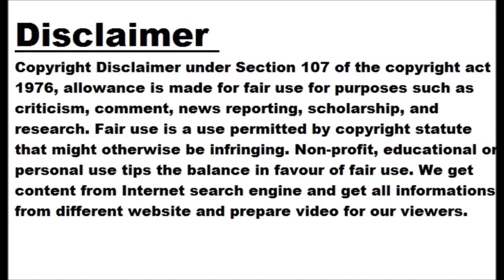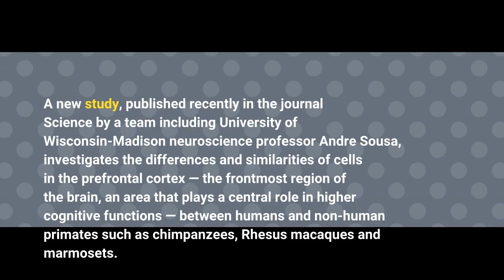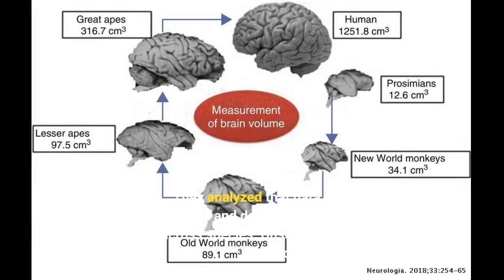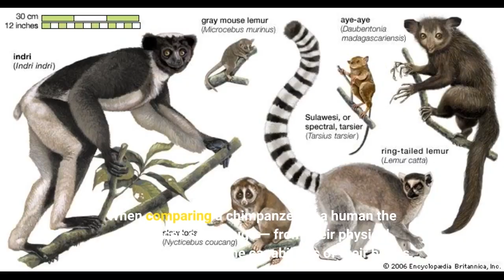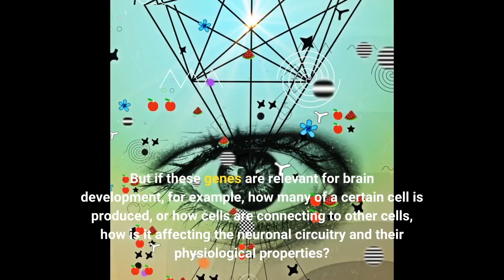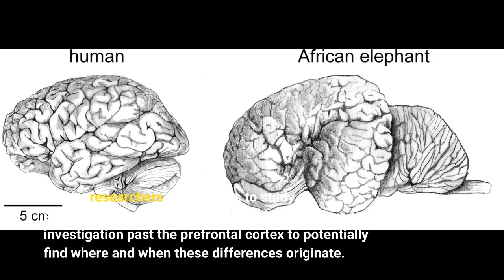Differences between brains of primates are small but significant, study shows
While the physical differences between humans and non-human primates are quite distinct, a new study reveals their brains may be remarkably similar. And yet, the smallest changes may make big differences in developmental and psychiatric disorders. Understanding the molecular differences that make the human brain distinct can help researchers study disruptions in its development. A new study, published recently in the journal Science by a team including University of Wisconsin-Madison neuroscience professor Andre Sousa, investigates the differences and similarities of cells in the prefrontal cortex — the frontmost region of the brain, an area that plays a central role in higher cognitive functions — between humans and non-human primates such as chimpanzees, Rhesus macaques and marmosets.
The cellular differences between these species may illuminate steps in their evolution and how those differences can be implicated in disorders, such as autism and intellectual disabilities, seen in humans. Sousa, who studies the developmental biology of the brain at UW-Madison’s Waisman Center, decided to start by studying and categorizing the cells in the prefrontal cortex in partnership with the Yale University lab where he worked as a postdoctoral researcher.
“We are profiling the dorsolateral prefrontal cortex because it is particularly interesting. This cortical area only exists in primates. It doesn’t exist in other species,” Sousa says. “It has been associated with several relevant functions in terms of high cognition, like working memory. It has also been implicated in several neuropsychiatric disorders. So, we decided to do this study to understand what is unique about humans in this brain region.”
Sousa and his lab collected genetic information from more than 600,000 prefrontal cortex cells from tissue samples from humans, chimpanzees, macaques and marmosets. They analyzed that data to categorize the cells into types and determine the differences in similar cells across species. Unsurprisingly, the vast majority of the cells were fairly comparable.
“Most of the cells are actually very similar because these species are relatively close evolutionarily,” Sousa says.
Sousa and his collaborators found five cell types in the prefrontal cortex that were not present in all four of the species. They also found differences in the abundancies of certain cell types as well as diversity among similar cell populations across species. When comparing a chimpanzee to a human the differences seem huge — from their physical appearances down to the capabilities of their brains. But at the cellular and genetic level, at least in the prefrontal cortex, the similarities are many and the dissimilarities sparing.
“Our lab really wants to know what is unique about the human brain. Obviously from this study and our previous work, most of it is actually the same, at least among primates,” Sousa says.
The slight differences the researchers found may be the beginning of determining some of those unique factors, and that information could lead to revelations about development and developmental disorders at a molecular level.
“We want to know what happened after the evolutionary split between humans and other primates,” Sousa says. “The idea is you have a mutation in a gene or in several genes and those genes now have slightly different functions. But if these genes are relevant for brain development, for example, how many of a certain cell is produced, or how cells are connecting to other cells, how is it affecting the neuronal circuitry and their physiological properties? We want to understand how these differences lead to differences in the brain and then lead to differences we can observe in adults.”
The study’s observations were made in the brains of adults, after much of the development is complete. This means that the differences may be occurring during the brain’s development. So, the resear...